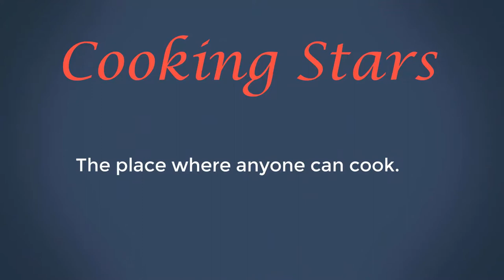Instant Banana chips💁 न धूप मे सुखाया न पानी मे डुबाया फटाफट बनाये केले के चिप्स